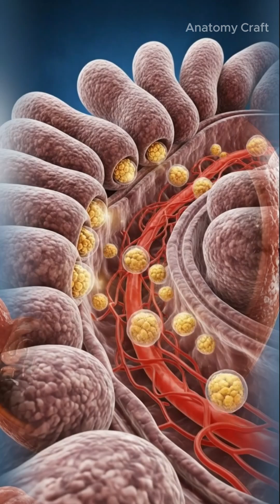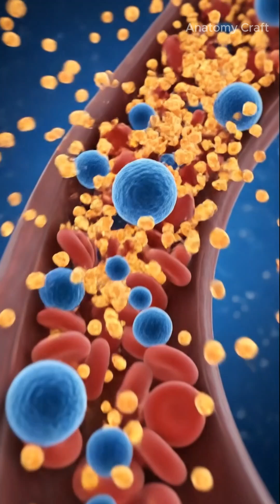What Happens Inside Your Body When You Drink Coffee?